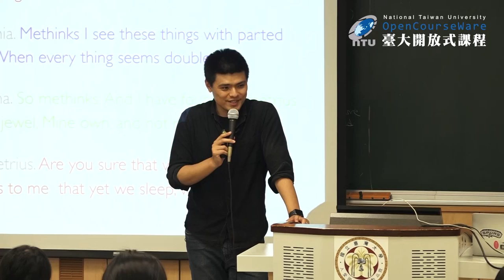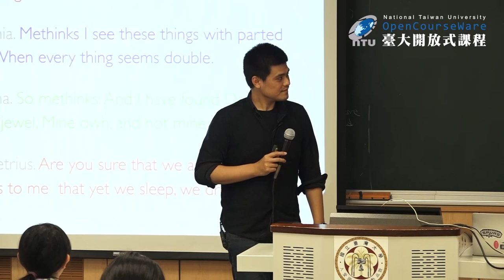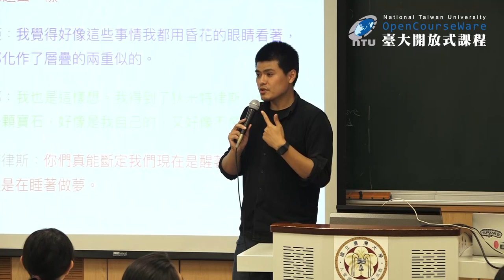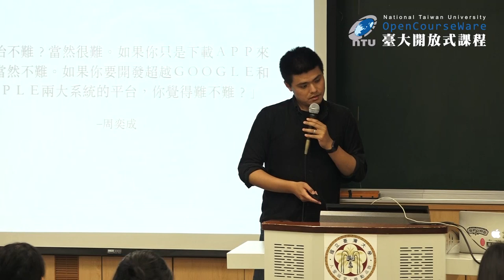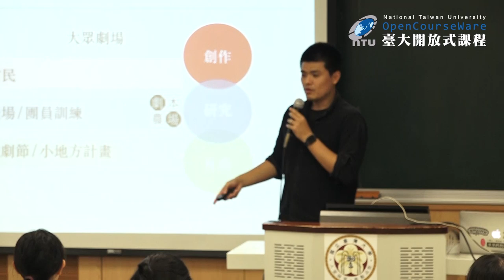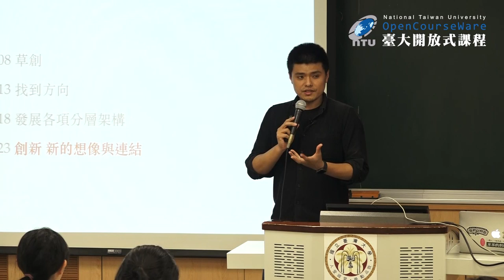當代劇場藝術面面觀 12. 阮劇團